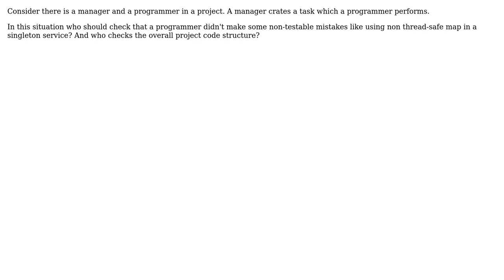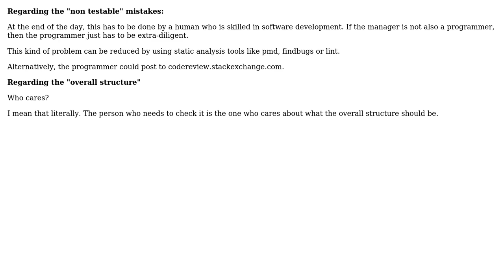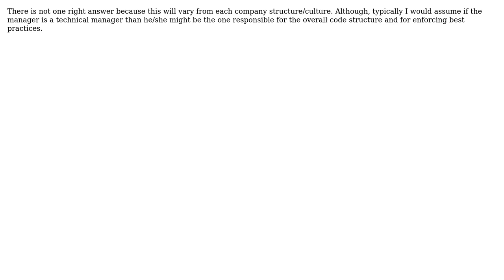Software Engineering: Code checking role (5 Solutions!!)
Software Engineering: Code checking role

With thanks & praise to God, and with thanks to the many people who have made this project possible! | Content (except music & images) licensed under CC BY-SA | Music | Images & others | With thanks to user vegai user Paul Butcher user Marcie user jzd user JeffO user Andrey and the Stack Exchange Network Trademarks are property of their respective owners. You are responsible for your own actions.